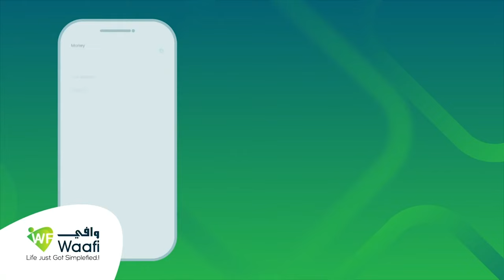"Walaalayaal Itoobiya aqoonsi idiin ma hayso, dhulka Soomaliyeedna gorgortan ma galo" Xasan Sheekh